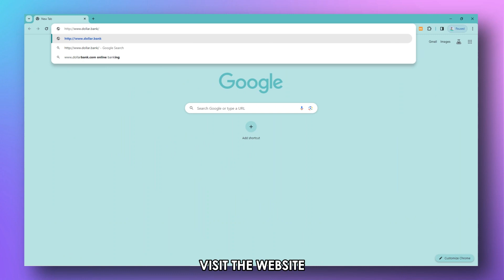How To Find Dollar Bank Account Number (How Do I Find Account Number On Dollar Bank)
How To Find Dollar Bank Account Number (How Do I Find Account Number On Dollar Bank). In this video tutorial I will show how to find Dollar Bank account number.

1. From a check
If your account is a checking account, the account number is displayed at the center bottom of each check leaf. It is the second set of twelve-digit numbers that appear at the bottom of the check.

2. Online
You can also find a Dollar bank account number online through two ways:
(The link is in the description). Log in to your account. Once logged in, the account number will be displayed at the top of your account information and details.
● Download the Dollar Bank Mobile App, which is available at Google Play Store and Apple Store. Once you have downloaded the App, log in using your Registered Username and Password, and the account number will be displayed at the top after your name.
Note that to use Online Banking and the Mobile App, you should first sign up for online banking through the bank website.

3. Calling the bank
Before the bank can give you such information, the bank representative must authenticate and verify your identity.